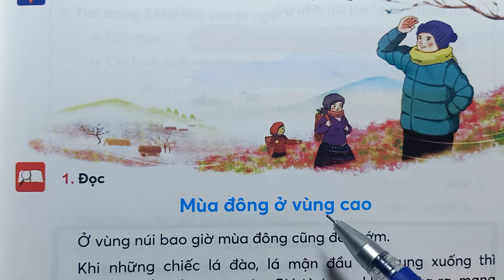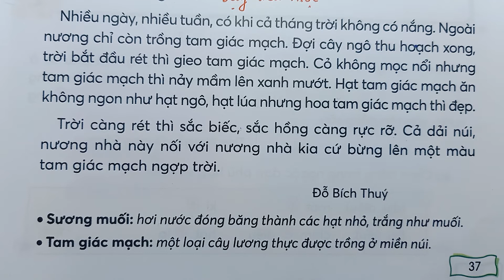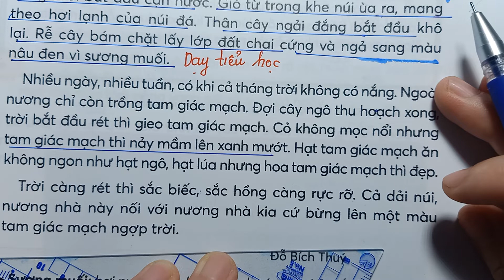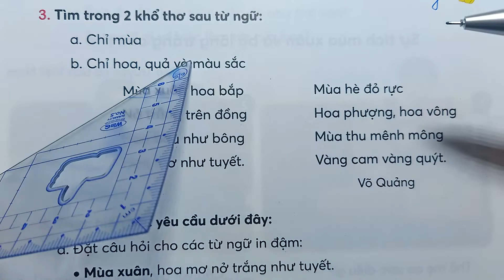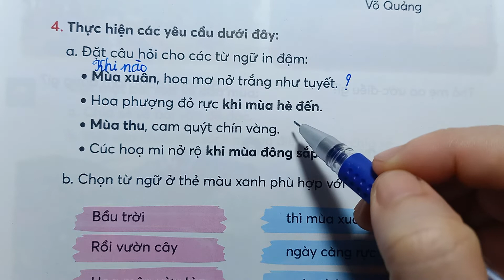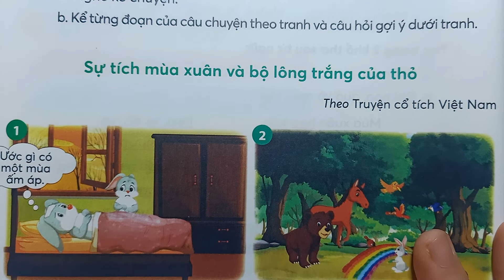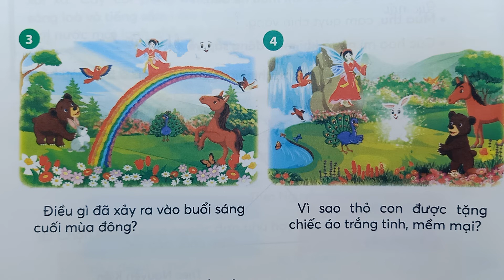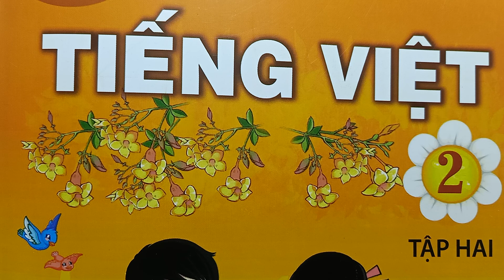TIẾNG VIỆT LỚP 2 - MÙA ĐÔNG Ở VÙNG CAO - TẬP 2 TRANG 37 - TUẦN 22 - Chân Trời Sáng Tạo-Dạy Tiểu Học